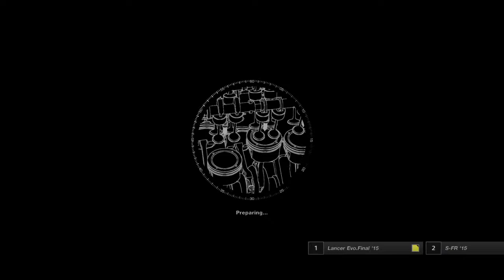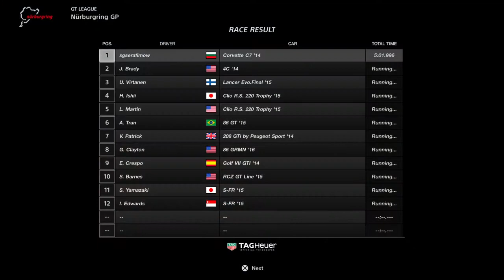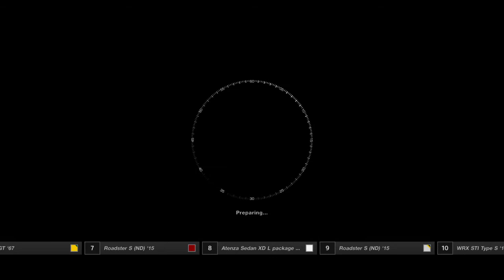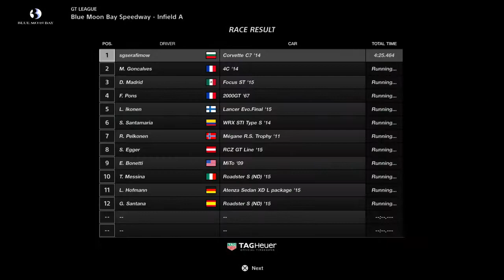Gran Turismo™SPORT - Sunday CUP - Stage 5 , Stage 6 and Stage 7